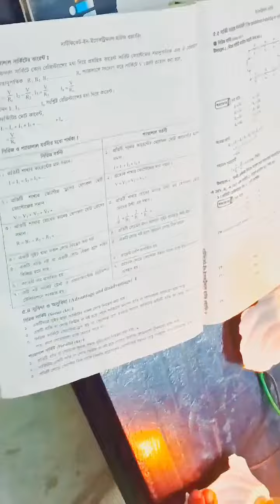electricalengineering Milestone_Vocational_Institute Electrical_House_Wiring_Practical_Class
কর্মের জন্য উপযুক্ত করে তৈরি করা। সামষ্টিক অর্থে ভেট ট্রেনিং ব্যবস্থা নির্ভর করে কোন দেশের আর্থসামাজিক ও ইনভায়ারনমেন্টাল প্রেক্ষাপটের উপর। এ অর্থে পৃথিবীর যেকোনো দেশের চেয়ে আমাদের দেশের টিভেট ব্যবস্থা হবে আরো বেশী বিস্তৃত ও সাস্টেনেবল। বিদেশে ভেটে শিক্ষা দেয় ব্যবসায়ে, প্রশাসনে, বিজ্ঞানে, ইঞ্জিনিয়ারিংয়ে, হেলথসাইন্সে, ইত্যাদি। তাই মাঝে মাঝে কারিগরি শিক্ষাকে বলা হয় স্বীকৃত টেকনিক্যাল এডুকেশন ব্যবস্থা যার কদর অনেক সময় বিশ্ববিদ্যালয়’কেও ছাড়িয়ে যায়।

👉কেন কারিগরি শিক্ষা?
বাংলাদেশ কারিগরি শিক্ষা বোর্ডের মূল স্লোগান – “কারিগরি শিক্ষা নিলে বিশ্ব জুড়ে কর্ম মিলে।” কারিগরি শিক্ষা নিলে কখনই বেকার থাকতে হয় না। কারিগরি শিক্ষা গ্রহন করলে নিজের পাশাপাশি আরো লোকজনের কর্মসংস্থান তৈরি করা যায়। এই বিষয়ে পড়লে চাকরি খুঁজতে হবে না। নিজে স্বলম্বী হতে চাইলে, ল্যাব অথবা ওয়ার্কশপ দেয়া যায়। তৈরি করা যায়, নতুন নতুন কর্মসংস্থানের সুযোগ। উন্নত দেশ যেমন- জার্মানি, জাপান, সিঙ্গাপুর, দক্ষিণ কোরিয়া, মালয়েশিয়ার উন্নতির পেছনে রয়েছে এই কারিগরি শিক্ষা। জার্মানি কারিগরি শিক্ষায় শিক্ষিতের হার শতকরা ৬৬ ভাগ, সিংগাপুরে ৬৫, জাপানে ৬০, দক্ষিণ কোরিয়াতে ৪০ এবং মালয়েশিয়াতে ২৫ ভাগ। তাই এই শিক্ষা শুধু ব্যক্তি কিংবা পরিবারের নয়, দেশ ও জাতি
ক্যারিয়ার সম্ভাবনা :
কারিগরি শিক্ষায় রয়েছে বহুমুখী স্বপ্নের উজ্জ্বল ক্যারিয়ার। চাকরির জন্য রয়েছে সরকারি-বেসরকারি প্রতিষ্ঠানে অনেক ক্ষেত্র। যেমন- ডিপ্লোমা-ইঞ্জিনিয়ারদের চাকরির সবচেয়ে বড় বাজার হল সরকারি ইপিজেডগুলো ও গাজীপুর মেশিন টুলস ফ্যাক্টরি।